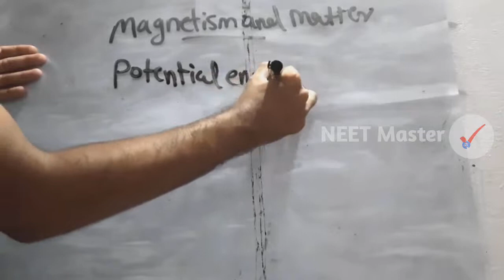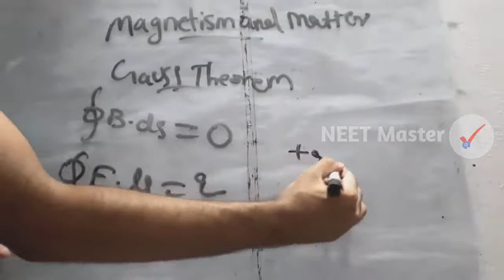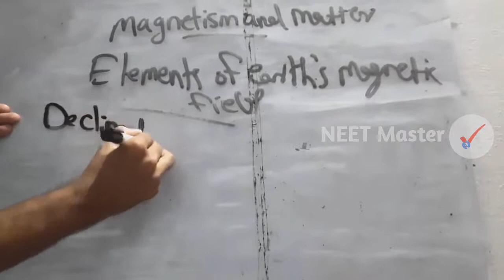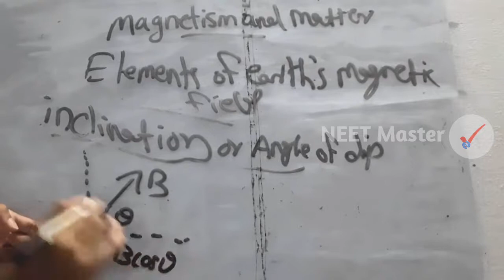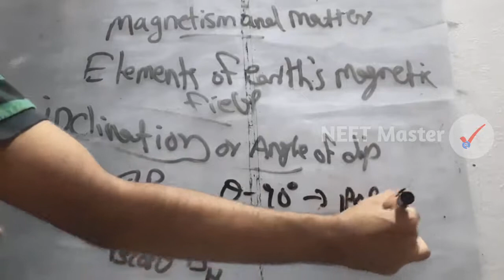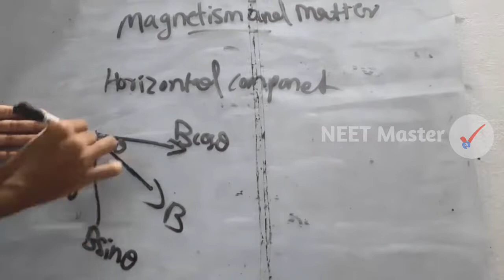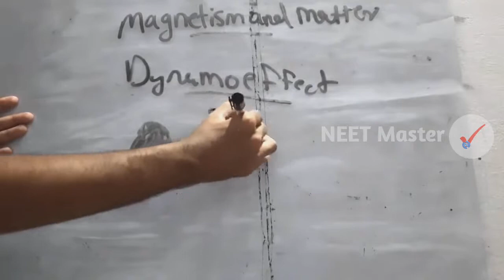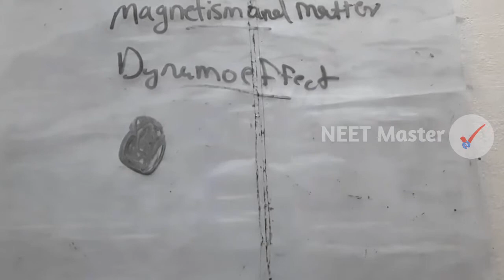NEET 🌎 Magnetism and matter | Part 2 | Class 11 Physics Unit-5 | Magnetism by Neet Master Malayalam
Earth's Magnetism
Dynamo Effect
Potential Energy
Unit 5 Part 2 of Magnetism ( class 12 physics).
Malayalam lecture by Neet Master Malayalam.
Neet 2021
Magnets, Magnetic field, Torque, etc.
Chapter 5 plus two Physics.